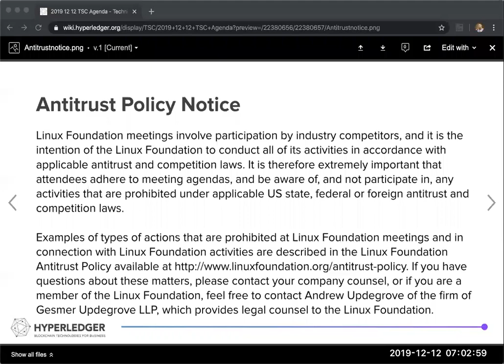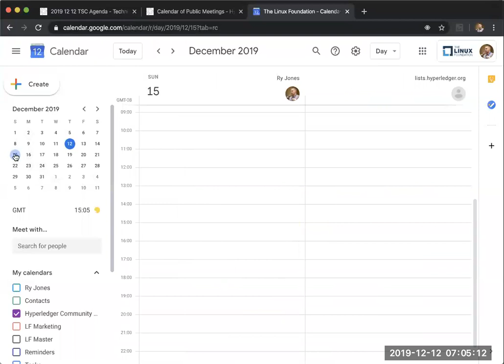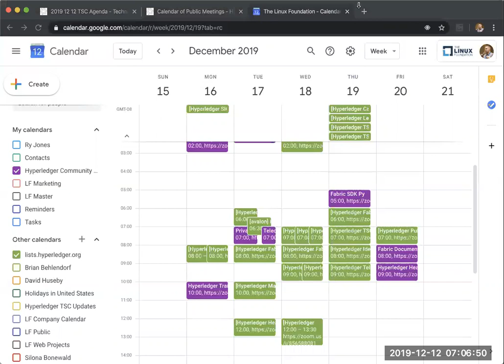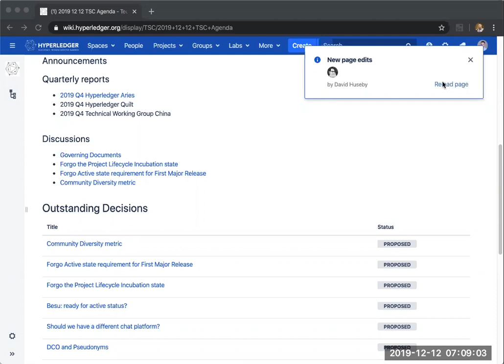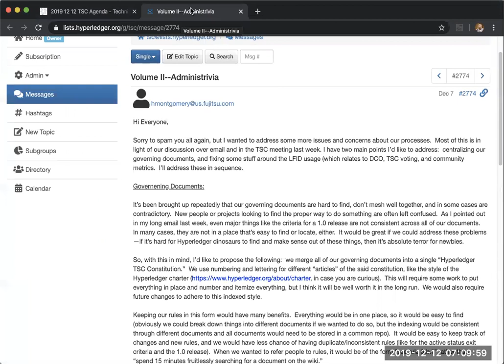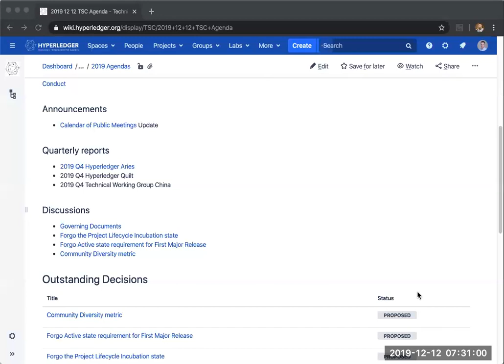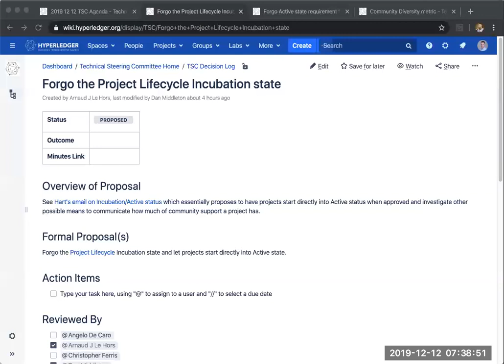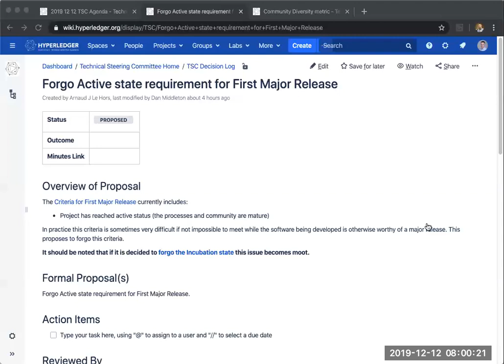2019 12 12 TSC Meeting